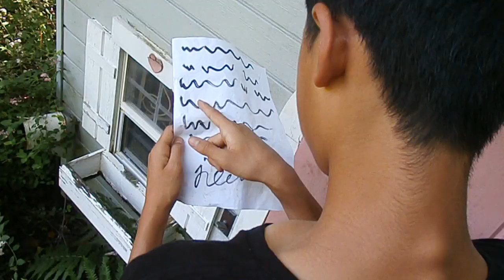Romeo and Juliet Project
Dominic Hoffman's and Kenneth Xu's Romeo and Juliet video(full length)